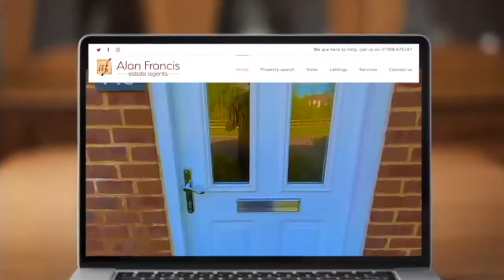LET AGREED - Bonnaire Grange, Newton Leys - £950PCM